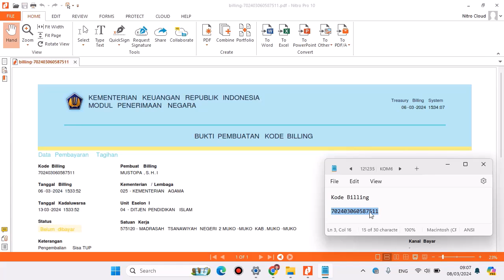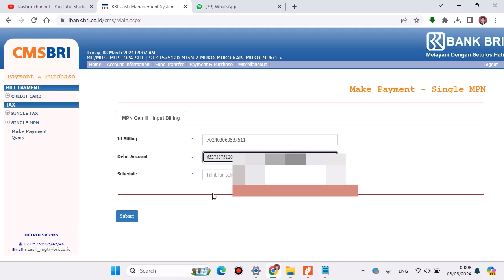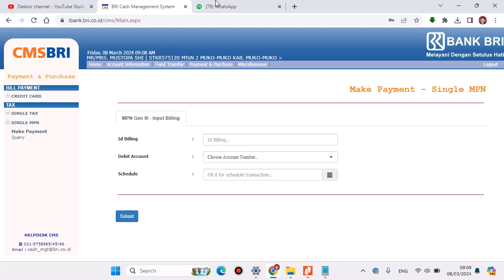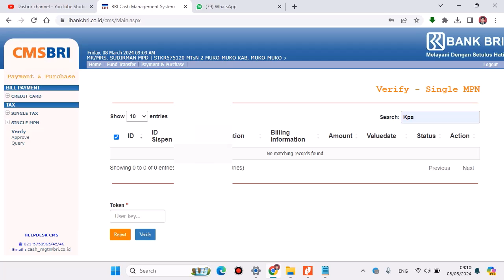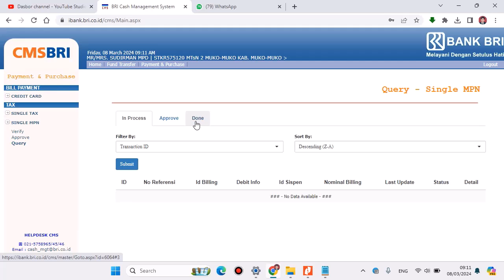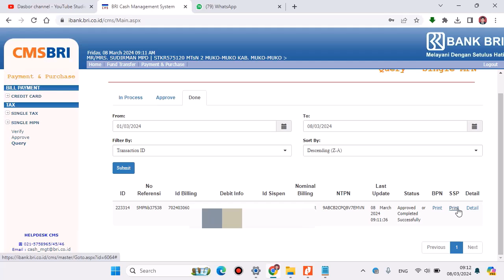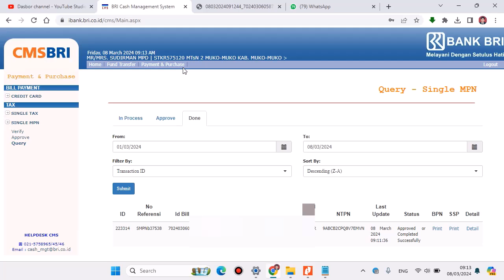Cara Setor Sisa UP TUP Melalui Menu MPN CMS BRI